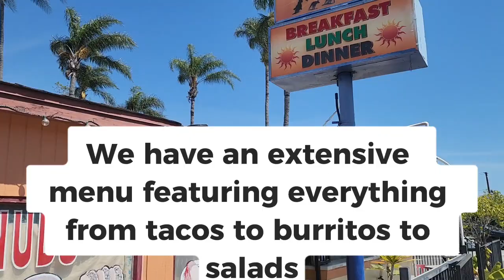MI casa Authentic Mexican food City of orange 🍊 Ca.92867